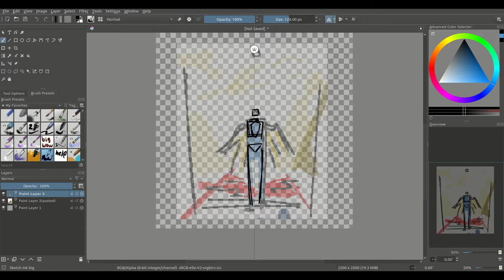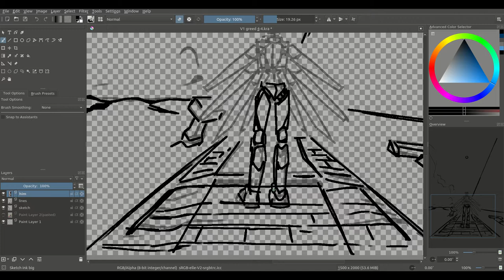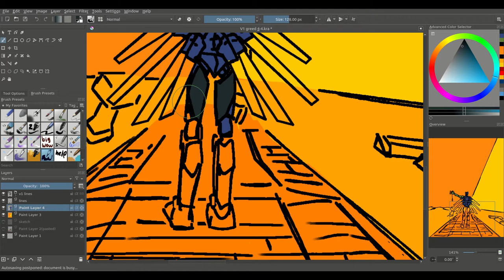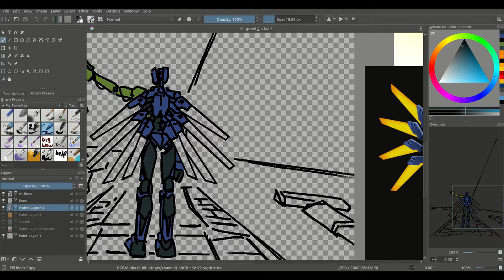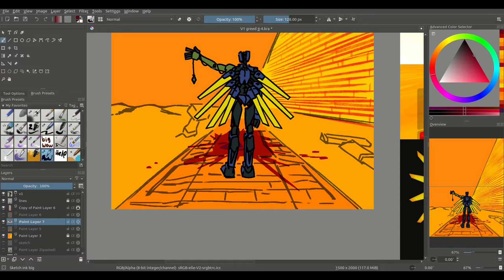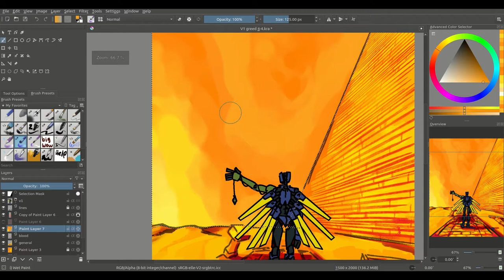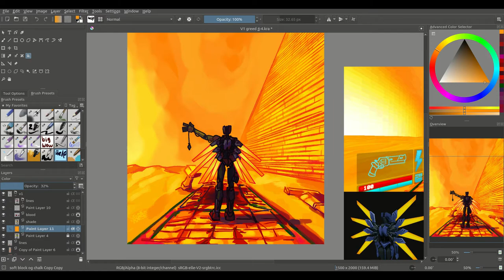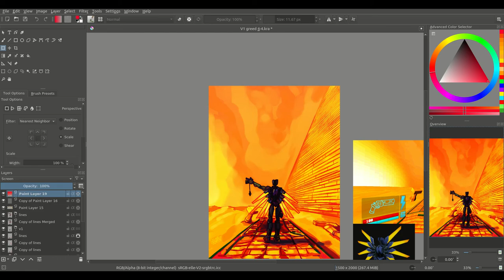Clair de Soleil | ULTRAKILL speedpaint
You're not getting away this time.

want to go back and ask myself why i used three different types of texture brushes to render this. what was the point